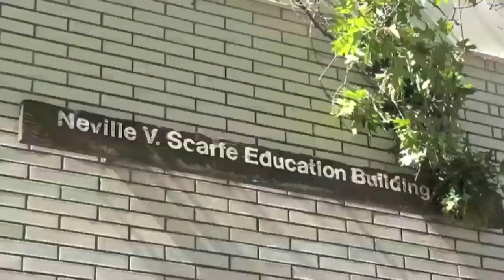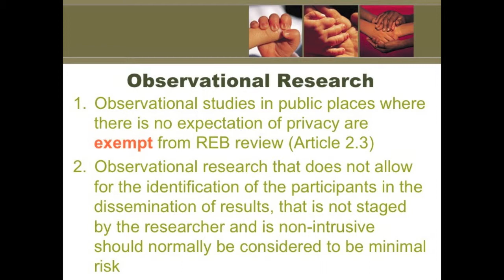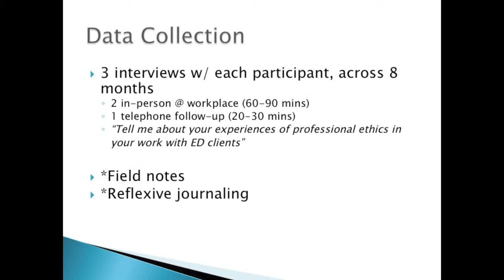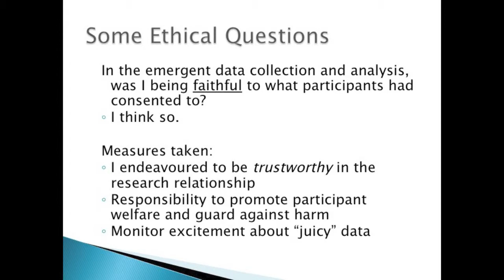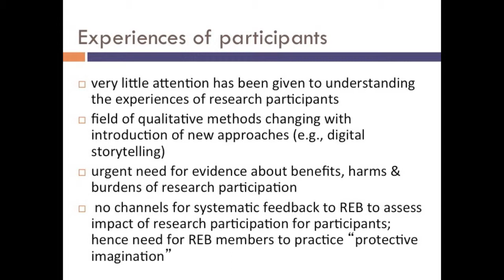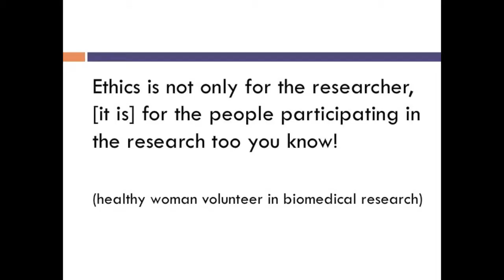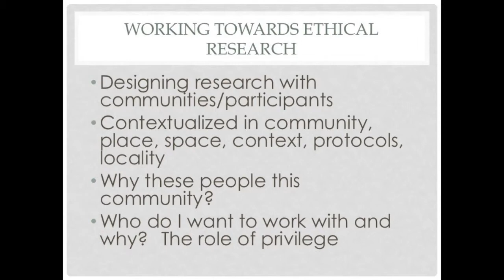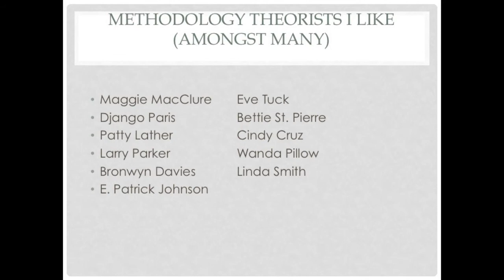YRE Event - Ethical Issues in Qualitative Research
Office of Graduate Programs and Research (OGPR), Year of Research in Education Event, Faculty of Educaiton

Four highly experienced and knowledgeable research colleagues explore a range of ethical issues that emerge in qualitative research, including those related to the experience of research participants.

Facilitated by Dr. Beth Haverkamp, Associate Dean, Office of Graduate Programs and Research (OGPR)

PANELISTS:
Sociology, School of Population & Public Health (SPPH), UBC
- Meris Williams, Ph.D.,  Registered Clinical Counsellor, Vancouver, BC
- Laurel Evans, Director, Research Ethics, UBC
- Lisa Loutzenheiser, PhD Associate Professor, Curriculum & Pedagogy, UBC